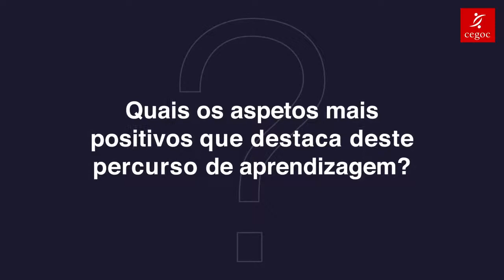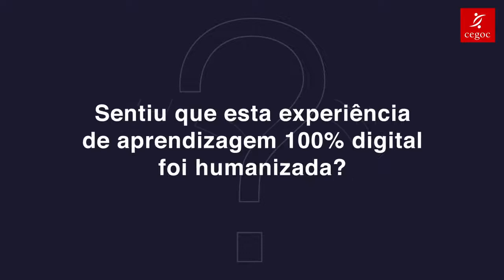Beyond Testimonial - Product Manager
Tiago Cosme, Técnico de Desenvolvimento de Produto na Via Directa, participou no percurso de aprendizagem 100% digital “Product Manager", tendo destacado os seguintes aspetos:

📌A dedicação, acompanhamento e dinâmica do formador;
📌A rápida implementação da aprendizagem adquirida em contexto real de trabalho;
📌 O engagement, a partilha e a interação dos participantes em salas de conversação dedicadas;
📌 A performance da CEGOC, que superou todas as expectativas!

▶️ Inspire-se com o seu testemunho e descubra como é possível aumentar a competitividade da sua organização através de uma melhor gestão de produto, gestão de marca e gestão de mercado. Saiba mais sobre este percurso de aprendizagem no nosso